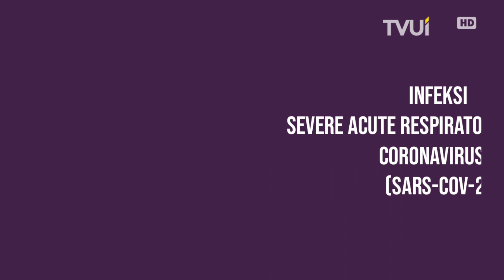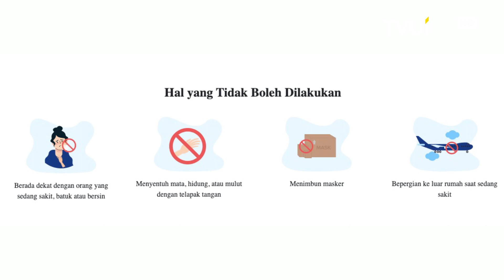Covid-19, DiRumahAja!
Mencuci kenangan bersama mantan gebetan❌
Mencuci tangan pakai sabun✔️